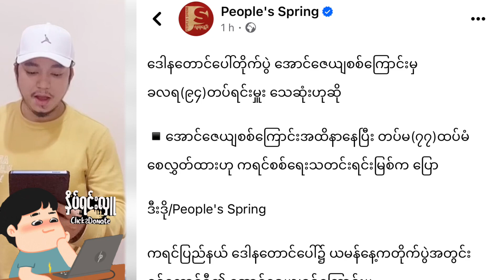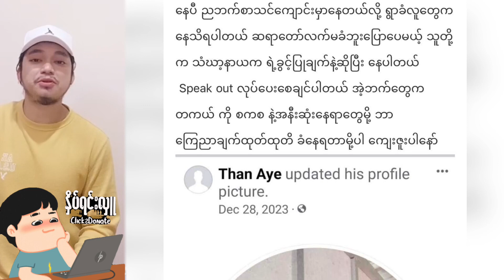May 4, 2024